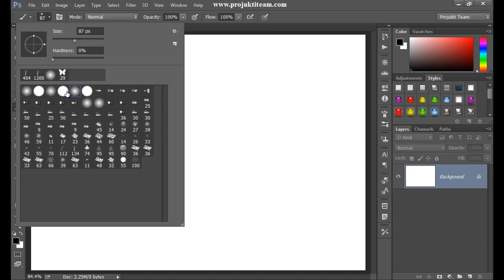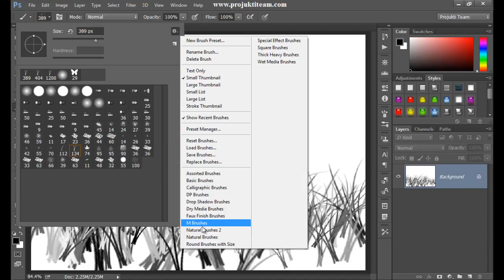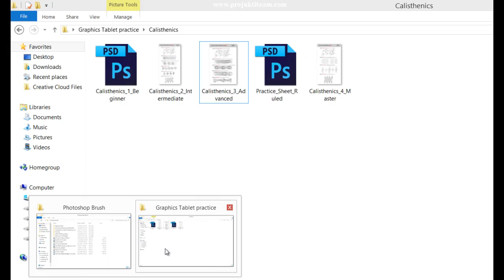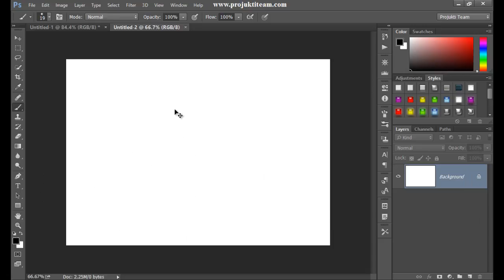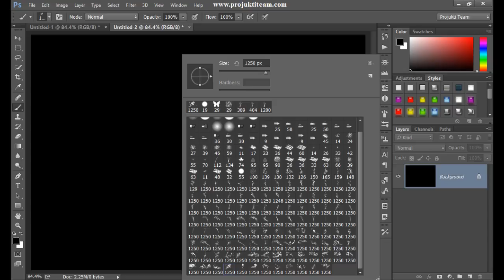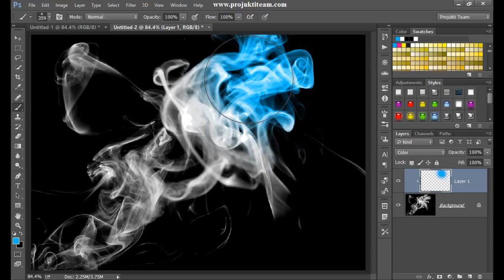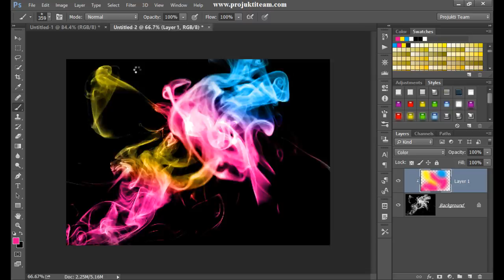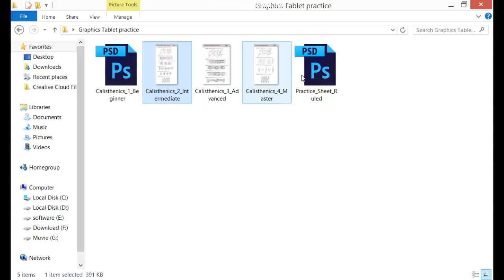Adobe Photoshop Tutorial Brush Tool